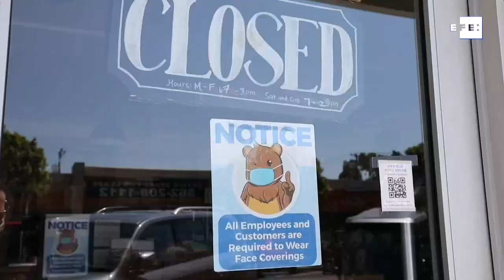EEUU supera los 5 millones de casos de COVID-19, inmerso en debate económico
Washington (EE.UU..), 9 ago (EFE/EPA).- Estados Unidos, el país del mundo más afectado por el coronavirus, superó este domingo los 5 millones de casos, inmerso en un rifirrafe entre los demócratas y la Casa Blanca por la decisión del presidente Donald Trump de firmar unilateralmente medidas para paliar los efectos de la pandemia en la economía.